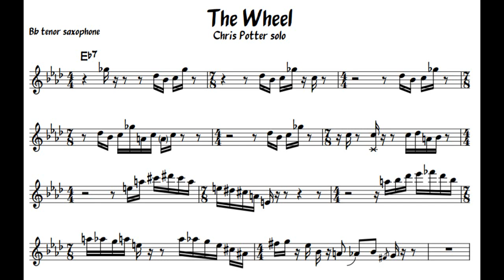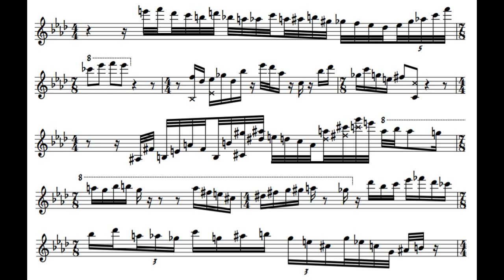Chris Potter - The Wheel solo transcription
Transcription of Chris Potter's solo on 'The Wheel' from his 2006 album 'Underground'. For Bb tenor saxophone.